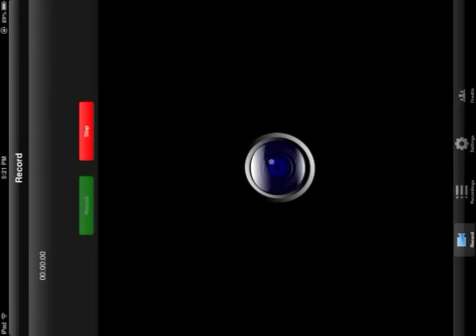Knights and Dragons:Fusing 2 more legendary armors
Hey sorry if its hard to hear really tired